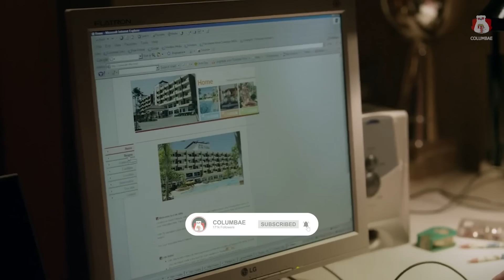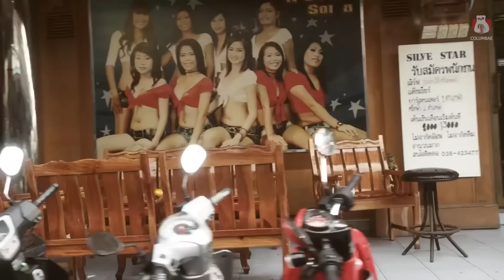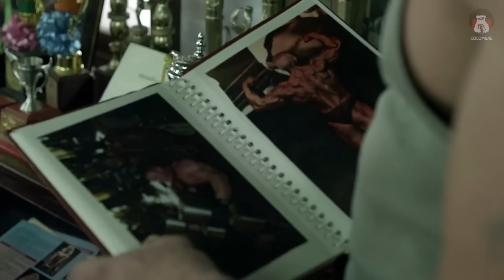เขาไม่เคยเป็นอิสระจากแม่ แต่เมื่อเขาหนีมาตามหารักที่พัทยา ชีวิตเลยเปลี่ยนไป ! | สปอยหนัง Teddy Bear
สตรีมมิ่งคุณภาพ
Netflix , Youtube , Viu

มาคนเดียวก็สมัครได้คลิกเลย
ชื่อหนัง Teddy Bear

ปล. ช่องผมมีช่องเดียวนะครับ ไม่มีเพจ ไม่มี Tiktok  เห็นที่อื่นแปลว่าเขาก๊อปไปครับ